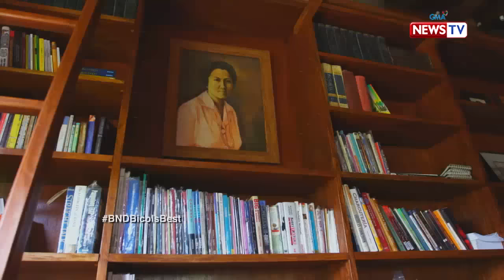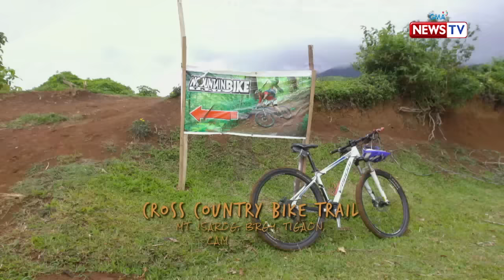Biyahe ni Drew: Bicol's best (Full episode)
Aired (November 2, 2018): In this episode, Biyahe Drew goes to Bicol to see the their best spots for vacation and adventure! Check out how did he enjoy the accommodation of hotels and try different water activities in Lago Del Rey Aquapark!